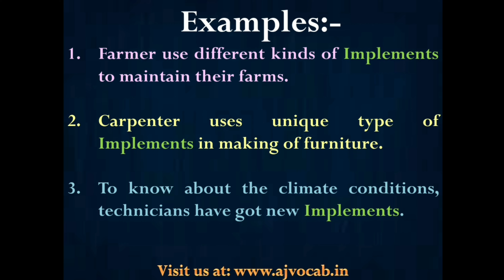हथियार को English में क्या बोलते हैं | Hathiyar ko english me kya kahate hai | Hathiyar in English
हथियार को English में क्या बोलते हैं | Hathiyar ko english me kya kahate hai | Hathiyar in English | AJ Vocab